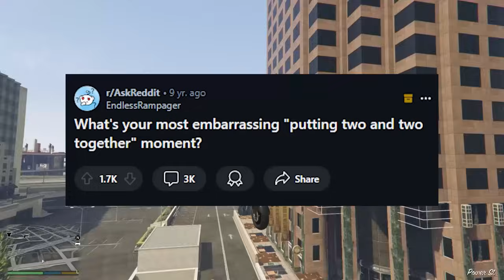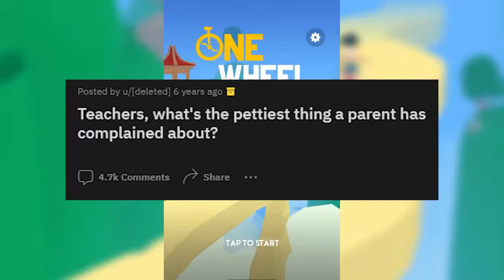What Basic Fact BROKE your BRAIN? - Reddit Podcast